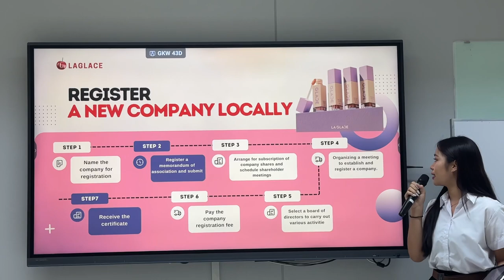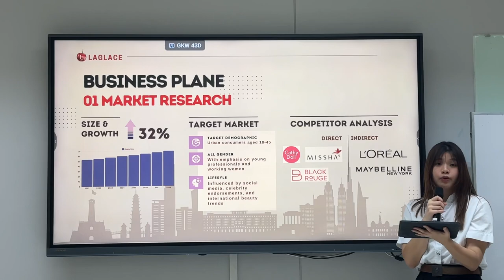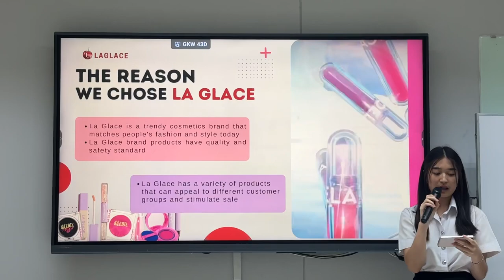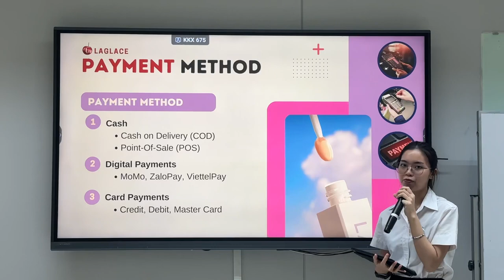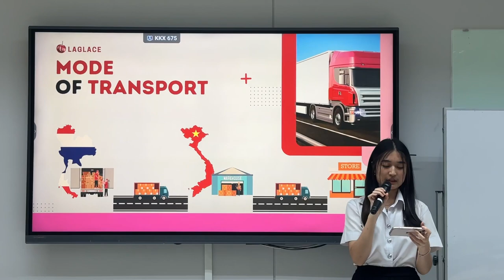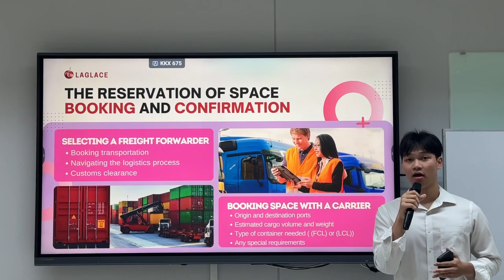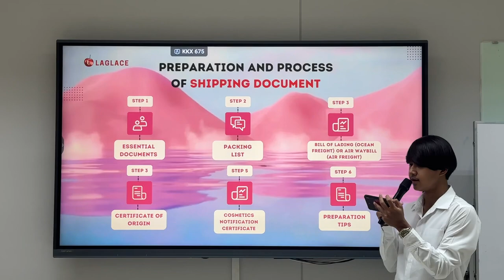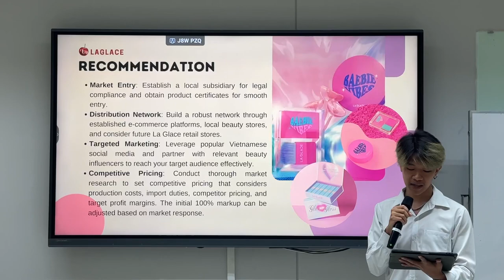La Glace's Export to Vietnam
Section A
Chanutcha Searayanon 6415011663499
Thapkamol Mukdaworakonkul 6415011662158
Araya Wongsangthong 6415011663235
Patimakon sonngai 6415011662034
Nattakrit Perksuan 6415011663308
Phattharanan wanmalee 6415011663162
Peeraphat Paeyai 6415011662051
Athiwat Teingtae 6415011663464